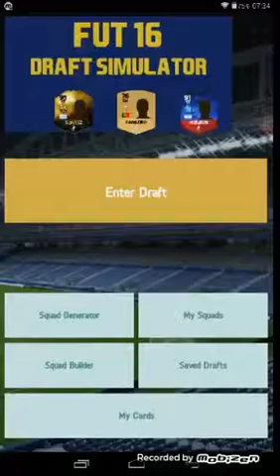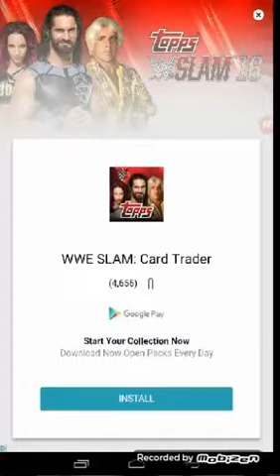FUT draft! | FIFA ultimate team draft for the bantz